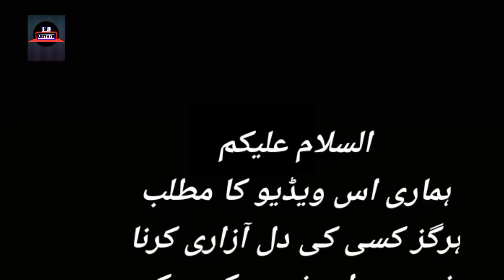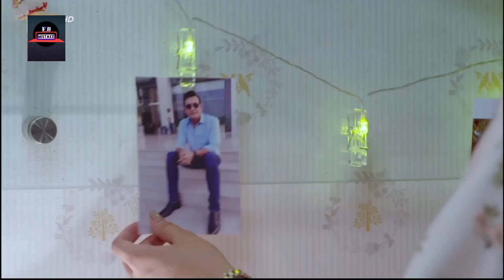Dil Hi Toh Hai Episode 10 - Mistakes - Dil Hi Toh Hai Episode 11 Teaser - ARY - Review [part1]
Dil Hi Toh Hai Episode 4 - Mistakes - Dil Hi Toh Hai Episode 5 Teaser - ARY Drama - Review

dil hi toh hai

Director: Kashif Ahmed Butt & M.Danish Behlim Writer: Nadia Ahmed

Cast:

Ali Ansari,
Zoya Nasir,
Maria Malik,
Hammad Shoaib,
Shahood Alvi,